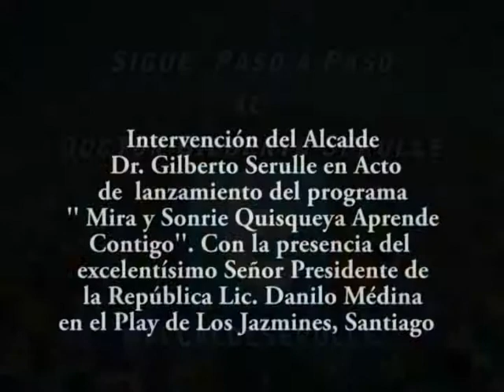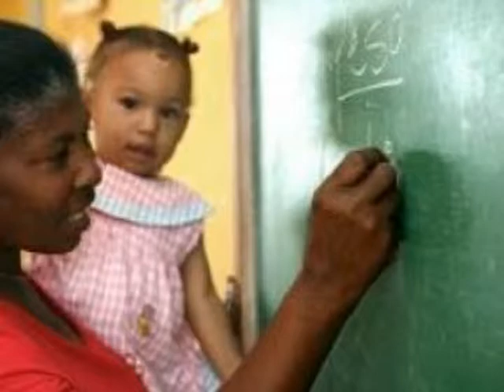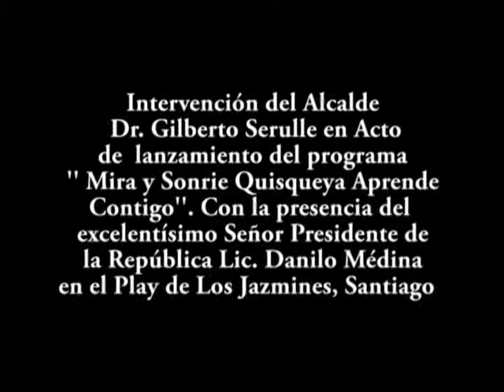Dr. Gilberto Serulle